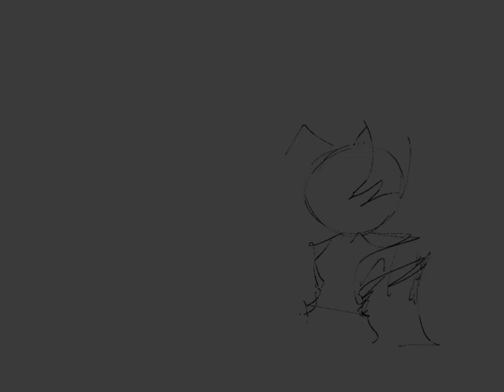DREAMER MELODY (Speedpaint)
Credits:

Eden FM - Pneuma (slowed)

IbisPaintX (Art Program)

CapCut (Video Editing Software)

tags (ignore) Art, speedpaint, speed draw, characters, character design, colorful, digital art, artwork, artist, original characters, small artist